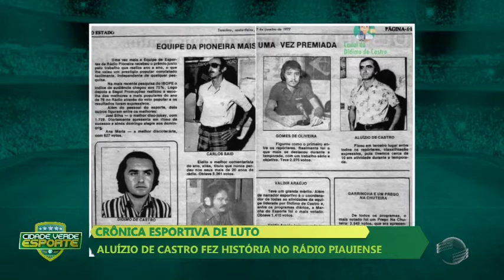Crônica esportiva de luto morreu ontem Aluizio de Castro